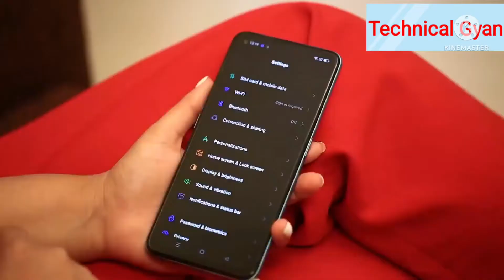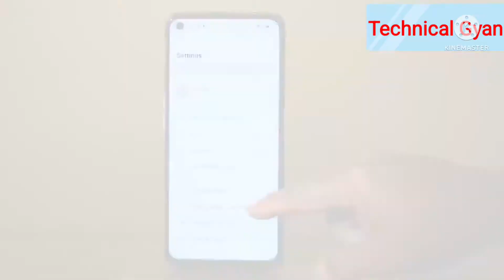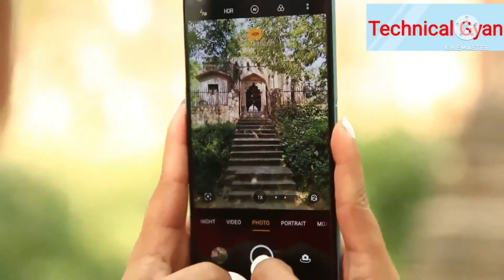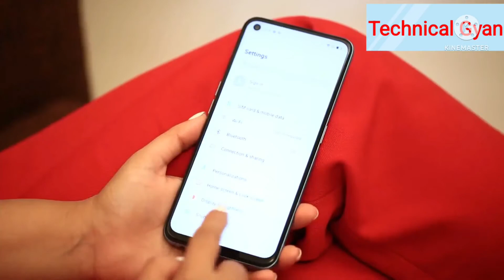Smartphone Discount: Oppo K10 की पहली सेल आज 26 हजार के फोन पर 8000 से ज्यादा की छूट 🤠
oppo k10,
oppo k10 pubg test,
oppo k10 price in india,
oppo k10 unboxing tamil,
oppo k10 price in bangladesh